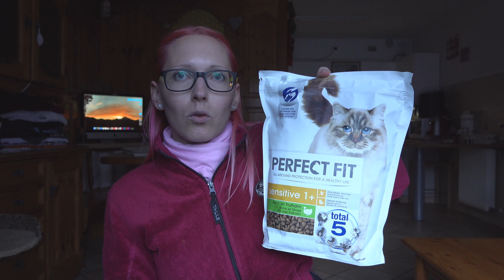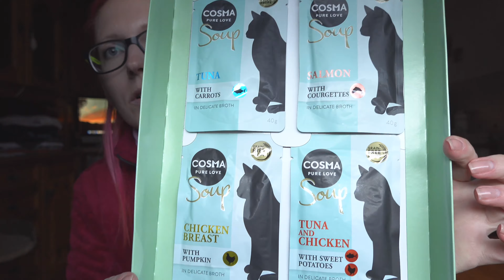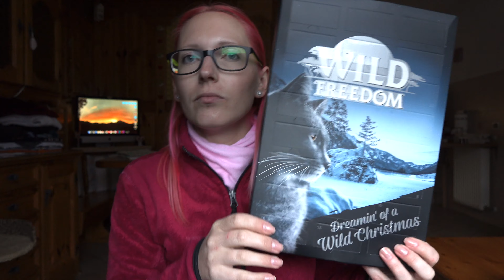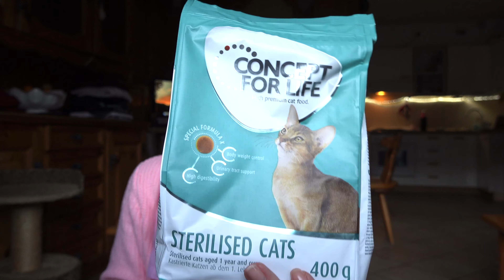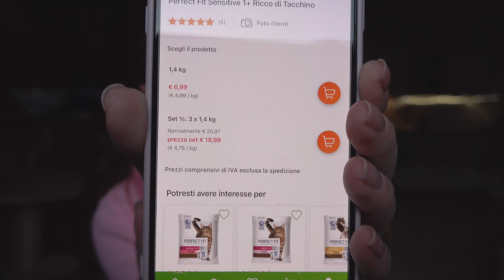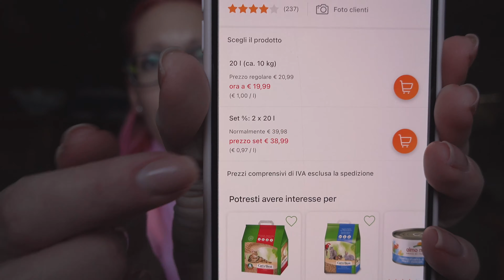HAUL ZOOPLUS con gatti belli presenti come sempre